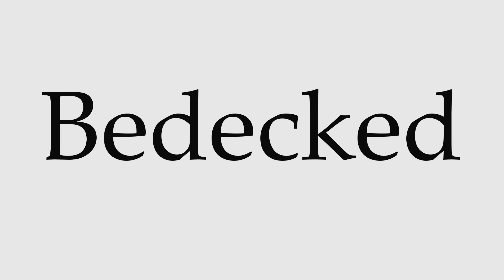How to Pronounce Bedecked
This video shows you how to pronounce Bedecked